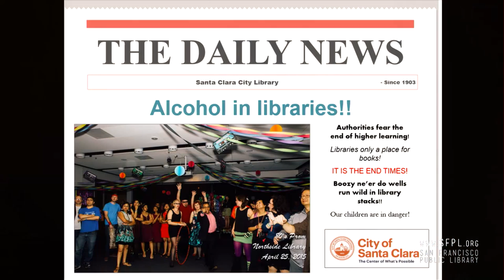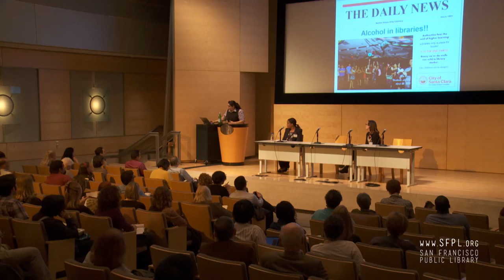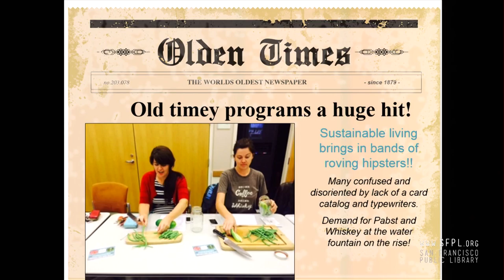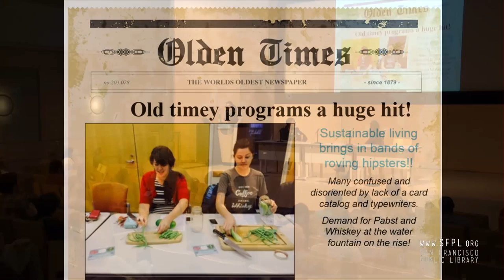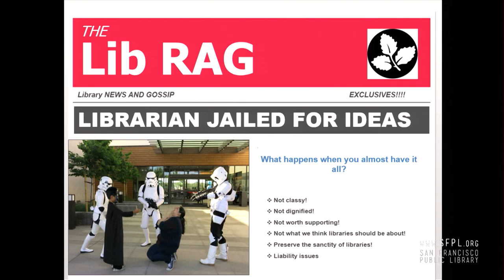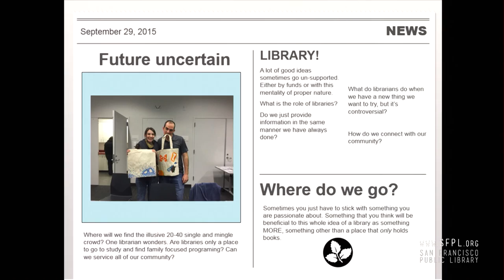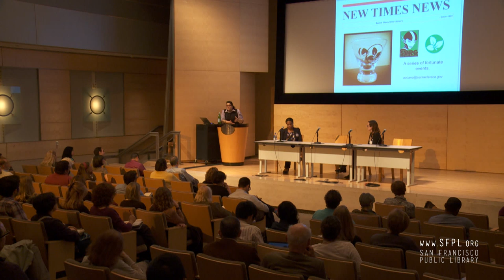Angela Ocana at Future of Libraries 11